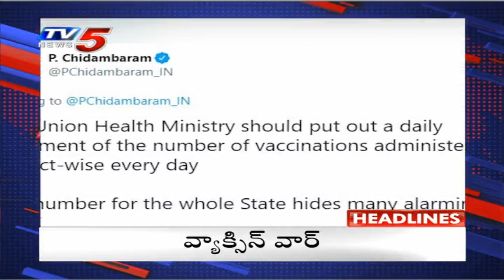5PM Headlines || Telangana News || AP News || Telugu News Live || TV5 News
5PM Headlines || Telangana News || AP News || Telugu News Live || TV5 News